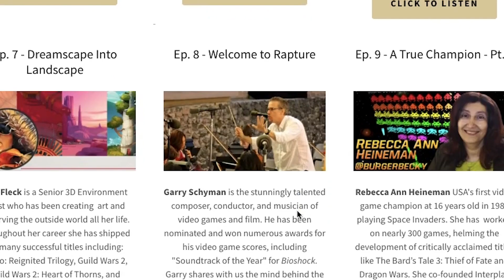Let's Talk About Gaming